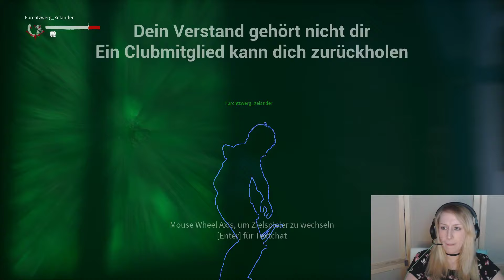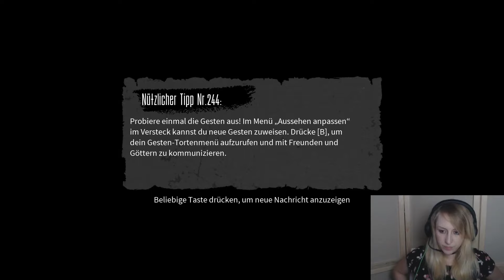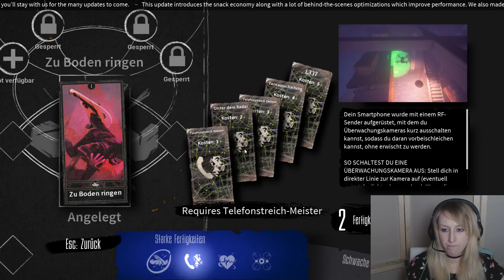The Blackout Club #2 - Was zur Hölle machen die denn da?!? - Let's Play (HORROR)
Herzlich Willkommen zum 2. Teil unseres neuen Let`s Plays!
Wir zocken das Horrorspiel "The Blackout Club", welches sich aktuell noch in der Early Access Phase befindet.

Wir wünschen Euch ganz viel Spaß! :)

Außerdem freuen wir uns auch jederzeit über Feedback Eurerseits!

Schönen Mittwoch, Eure Tharia! :)